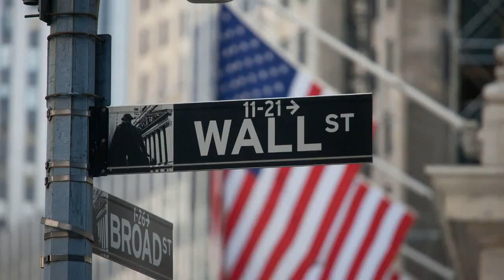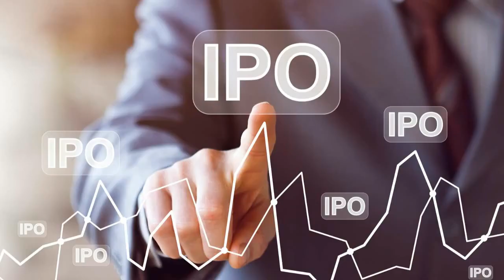Is CCIV a BUY?? Churchill Capital IV rumor merging with Lucid motors! Strategy to profit!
There are rumors that the special purpose acquisition company Churchill Capital four was close to announcing a deal to merge with electric-vehicle maker Lucid Motors.  Motors represents a real opportunity in electronic vehicle because it plans to start delivering its Air electronic car in the second quarter, and with a former Tesla engineer at its helm, many see it as a possible Tesla killer.